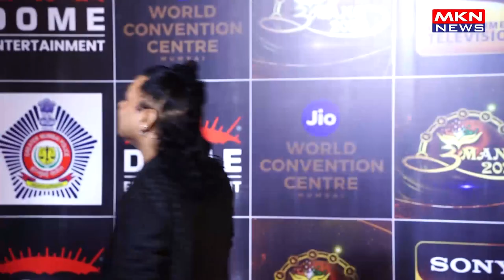MANY BOLLYWOOD CELEBS ATTENDS RED CARPET OF POLICE EVENT UMANG 2023 A MUMBAI POLICE WELFARE FUND I